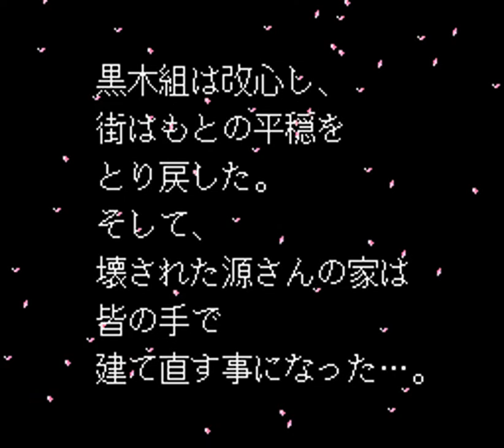Daiku no Gen-san (Famicom) | Playthrough